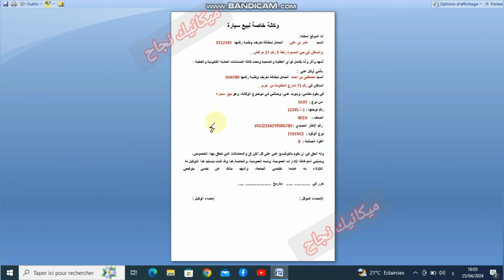شراء سيارة بوكالة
لأي استشارة او خدمات تواصل معنا